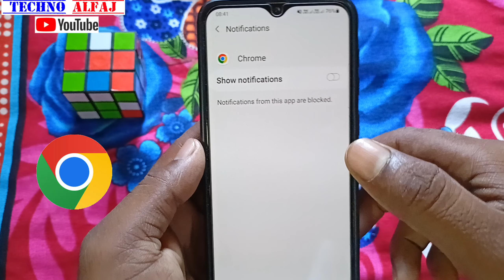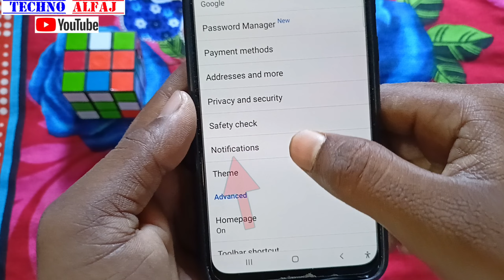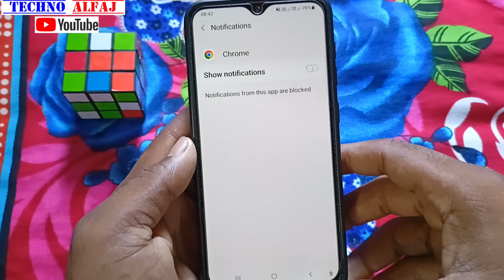how to stop chrome browser notification | chrome ki notification kaise band kaise kare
About this video- इस वीडियो में दिखाया और बताया गया है chrome browser ki notification band kaise कर सकते है | सही तरीके से जानिए इस वीडियो को पूरा देखें और समझने में कोई दिक्कत आए तो Comment जरूर कीजिए जवाब दिया जायेगा

Techno Alfaj
From_jaitipur_Chapra-Saran